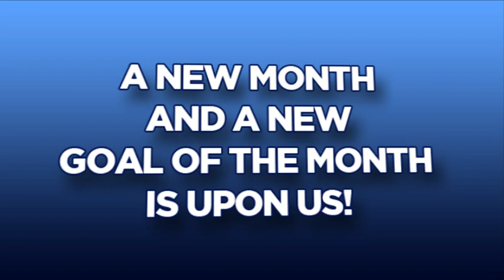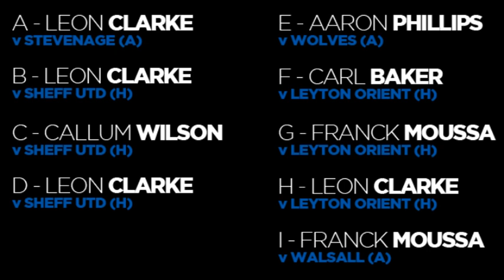Goal of the Month - October 2013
It is Goal of the Month time!! We have nine strikes for you to choose from so select your favourite and vote at the end of the video...